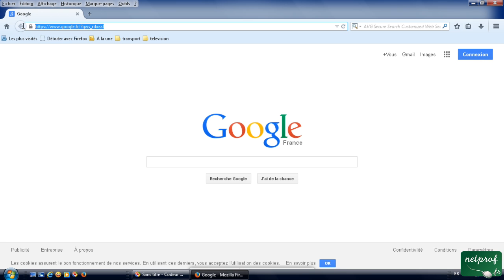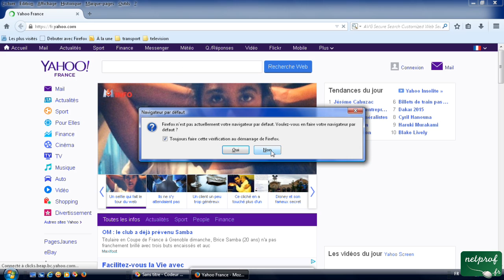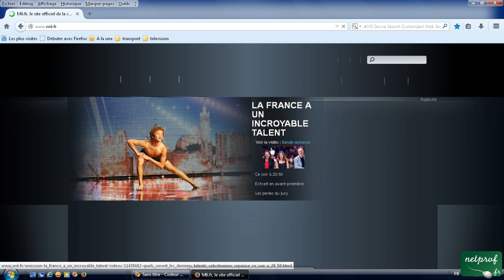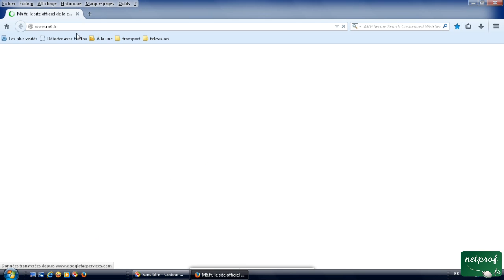13 - Mettre une page de démarrage sur Mozilla Firefox